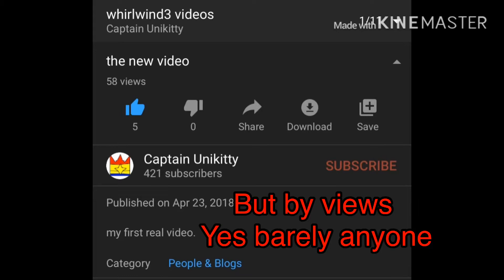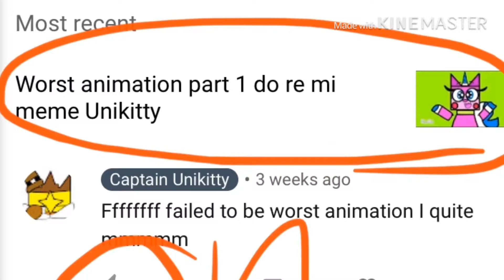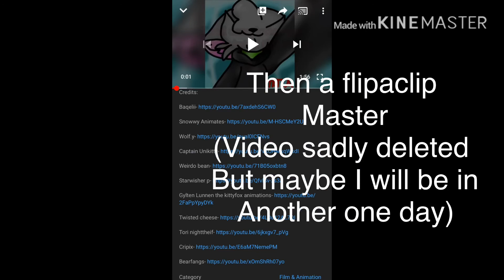The history of Captain Unikitty animation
Thank you to my crew
That kitten that loves art
Unikatty (pastel sky)
Bendy gamer
Gylten lunnen
Ash’s animations
Guglediamond_ore
LaSienika Frederick
Darkeevee
MoonLight
Alejandro animations
For supporting this channel with me
Unidog
I love cartoons
Masternsxo
On instagram too